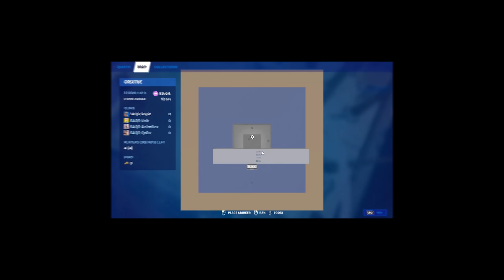SAQR Deathrun Challenge | تحدي الباركور مع فريق صقر ! 🦅🔥😡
!?ايش يصير اذا المعرقين لعبوا باركور

Team Saqr - International E-Sports & Gaming Organization.